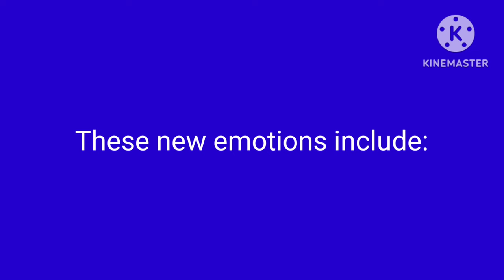Thalasin Plus Portrayed By Cats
Thalasin Plus and the Blue Channel are created by @Gooseworx !